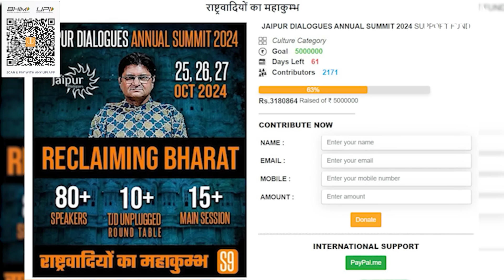Modi Makes His Agenda Clear in America - इन पांच सालों में बहुत बड़े काम होने वाले हैं | Sanjay Dixit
Prime Minister Narendra Modi outlines a bold and transformative agenda during his visit to the U.S., signaling the onset of significant developments in India's growth trajectory over the next five years. Sanjay Dixit discusses the key points of Modi's vision, from economic reforms to strategic partnerships, that promise to reshape India's position on the global stage. Explore the ambitious roadmap that highlights India's path toward becoming a major global power under Modi's leadership.

💰Support Jaipur Dialogues:
UPI: jaipurdialogues@icici
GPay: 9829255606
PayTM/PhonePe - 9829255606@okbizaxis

Accounts Details for Direct Transfer:
Bank Name: AXIS Bank
A/C Name: JD Digital Private Limited
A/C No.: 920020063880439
IFSC Code: UTIB0001645
Swift Code: AXISINBB010
Type: Current Account